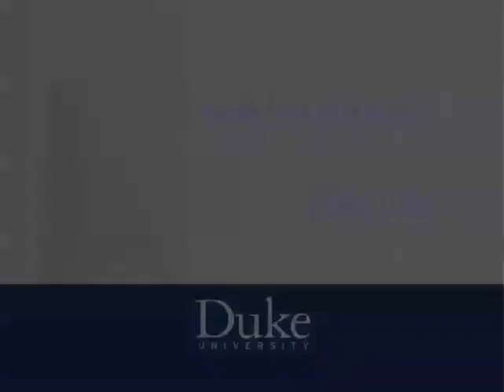Constitutional Challenges to the Affordable Care Act, Ideas from the Academy - Pt. 3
September 16, 2011 - Third Session - The ACA Litigation as Popular Constitutionalism

Ernie Young (Duke Law School), "Popular Constitutionalism and the Underenforcement Problem: The Case of the National Healthcare Law"
Introductory remarks by Guy Charles (Duke Law School), moderator

Bryan J. Leitch (Student - Duke Law School), "Where Law Meets Politics: Freedom of Contract, Federalism, and the Fight Over Health Care"
Introductory remarks by Neil Siegel (Duke Law School)

Panelists: Jack Balkin (Yale Law School), Theodore Ruger (University of Pennsylvania School of Law)